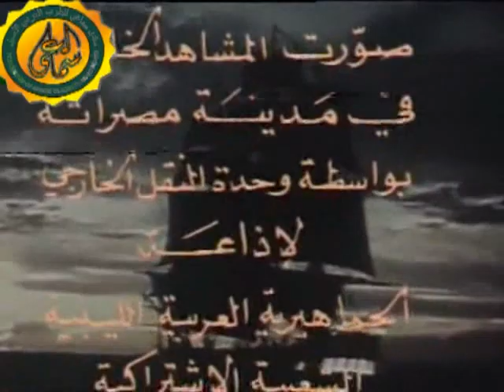مسلسل حرب السنوات الاربع